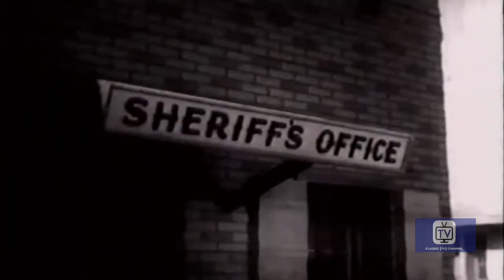Roy Rogers Show - Season 5 - Episode 5 - The Scavenger | Dale Evans, Roy Rogers, Trigger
The town scavenger picks up a cache of counterfeit money. Roy must protect him when the outlaws return. THE ROY ROGERS SHOW is an American Western television series that broadcast 100 episodes on NBC for six seasons between December 30, 1951 and June 9, 1957.

The show starred Roy Rogers as a ranch owner, Dale Evans as the proprietress of the Eureka Café and Hotel in fictional Mineral City, and Pat Brady as Roy’s sidekick and Dale's cook. Brady's Jeep Nellybelle at times had a mind of her own and sped away driverless with Brady in frantic pursuit on foot. Animal stars were Roy's Palomino horse Trigger and his German Shepherd Bullet, the "Wonder Dog".

As with many other Western films of the 1930s–1950s, the Roy Rogers Show featured cowboys and cowgirls riding horses and carrying six-shooters, but unlike traditional westerns, the series had a contemporary setting with automobiles, telephones, and electric lighting. No attempt was made in the scripts to explain or justify this strange amalgamation of 19th-century characters with 20th-century technology. Typical episodes followed the stars as they rescued the weak and helpless from the clutches of dishonest lawmen, con artists, bank robbers, claim jumpers, rustlers, and other "bad guys." In addition to traditional Western plot themes such as cattle rustling and bank robberies, the program featured more contemporary topics, including gun safety and conservation of natural resources. "Many of the shows expressed a moral, and several preached a Christian message."

The show received an Emmy nomination in 1955 for Best Western or Adventure Series, but it lost out to the syndicated Stories of the Century, an anthology series starring and narrated by Jim Davis. The series finished #27 in the Nielsen ratings for the 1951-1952 season and #30 for 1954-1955.

Directed by Robert G. Walker, Don McDougall, Leslie H. Martinson
Starring Dale Evans, Roy Rogers, Trigger

Cast
Harry Harvey  as Sheriff
Russ Scott as Henchman
Buttermilk as Dale's Horse
Wally West as Henchman
Jack O'Shea as Banker
Don C. Harvey as Cub Wiley
Terry Frost as Henchman